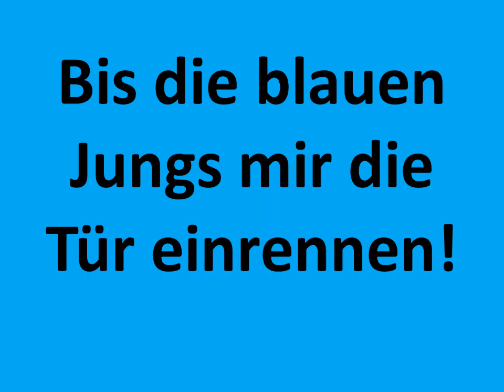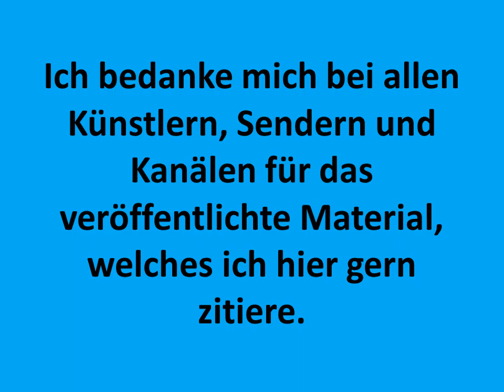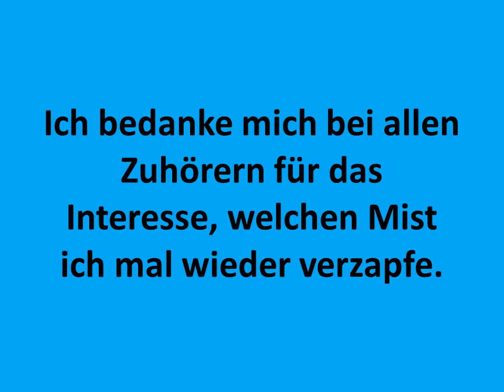Anonymer Trucker - Mach die Frequenz frei, du Arschloch - Forgotten Land - Doxent Zsigmond